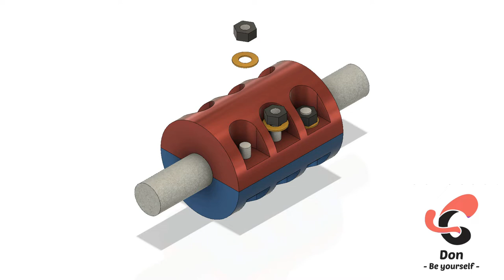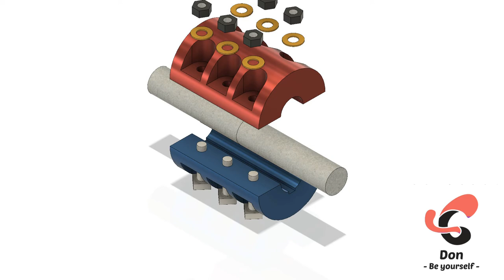Assembly of Split Muff Coupling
Split Muff Coupling Joint Animation

Hi friends ,
In this video , we will see the assembly and disassembly of Split Muff Coupling Joint.